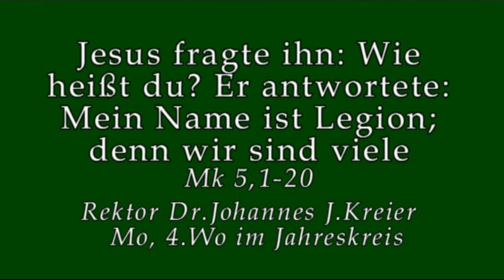Entlarvende Antwort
Rektor Dr.Johannes J. Kreier im Kloster am Rande der Stadt/ SB 2016.